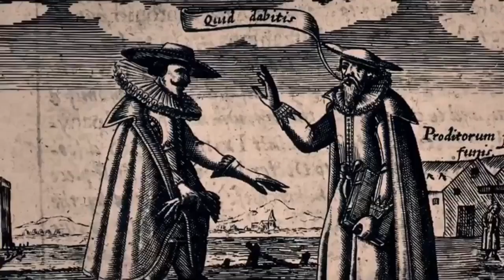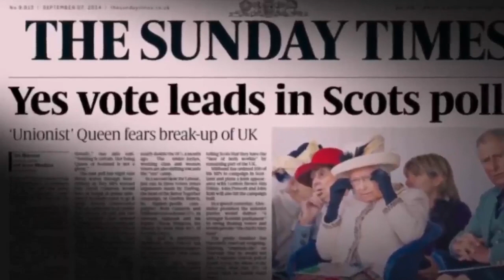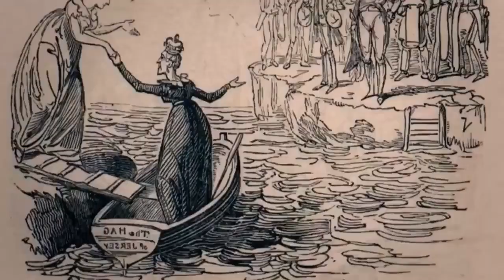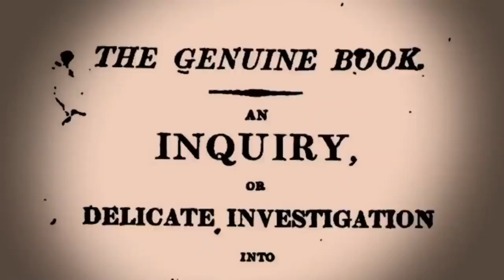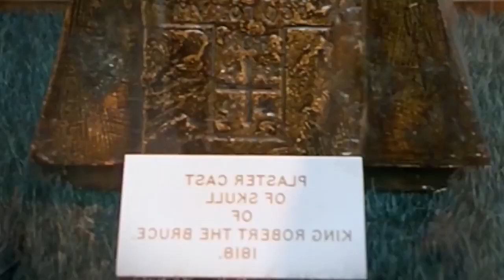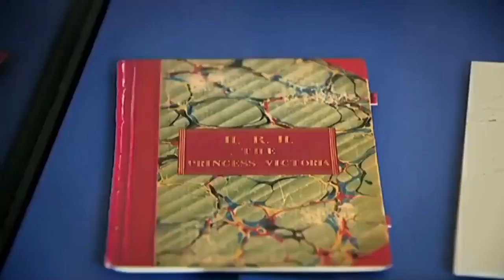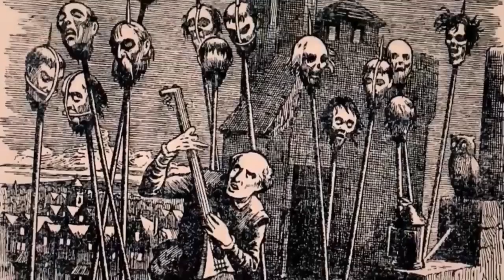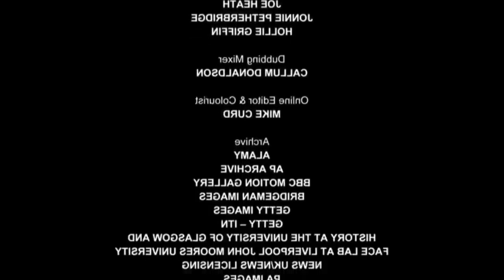British Royal Secrets - St James's Palace | British Royal Documentary